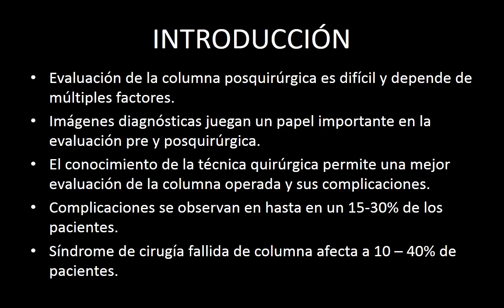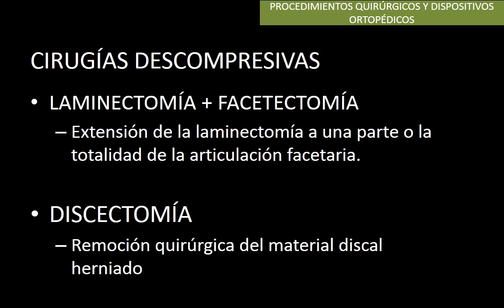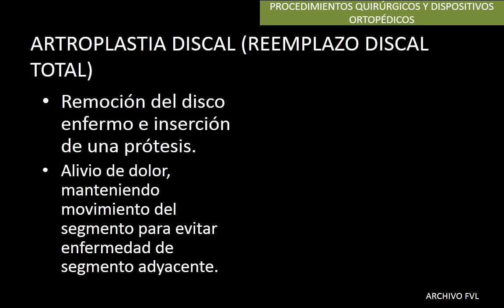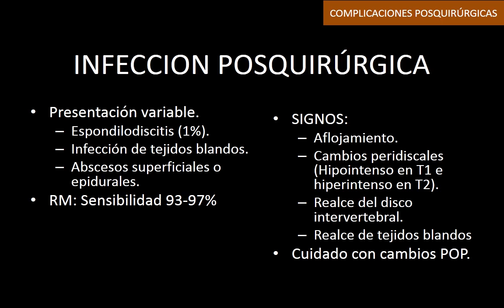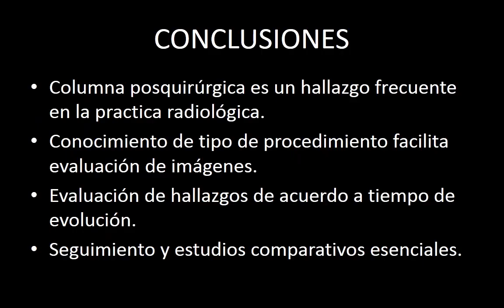Evaluación por imágenes de la columna posquirúrgica CVR2018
CURSO DE LA ASOCIACION COLOMBIANA DE RADIOLOGIA.